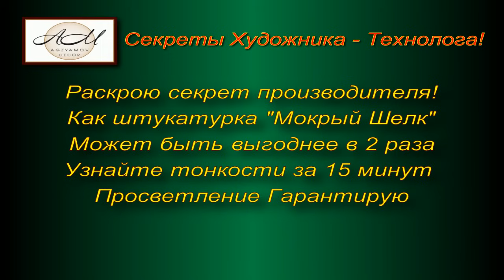Секреты штукатурки "мокрый шелк"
Секреты технолога и художника, которые покажут вам как Мокрый шелк может быть выгоднее в 2 раза.

Производство декоративной штукатурки.
Ищем дилеров и представителей в регионах.
Доставка по РФ и СНГ
Обучение мастеров бесплатно.

Получите каталог, оптовый прайс и тестовые образцы!